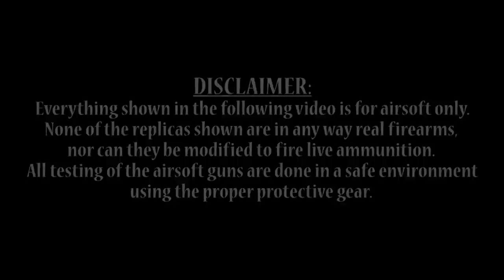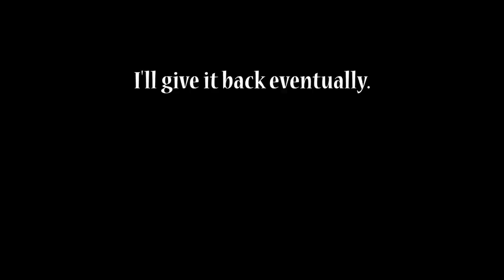Only Airsoft Experts Can Unbox This Box Of Awesomeness...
I guess I am an expert.

To see a list of what I use to film, check out: